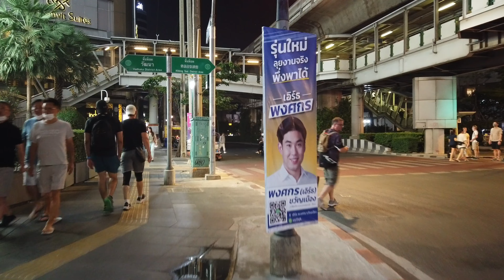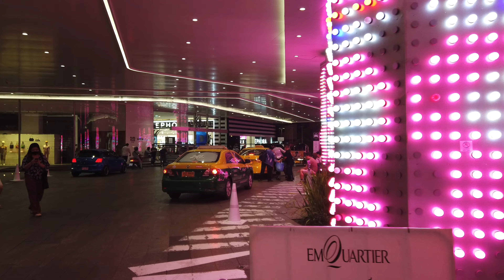Soi Cowboy After Dark: A Walk Through Bangkok's Red Light District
Soi Cowboy red-light district is located near the famous commercial area Terminal 21. Soi Cowboy was named after an African-American cowboy guy who was the first to open a bar in this area since the 1970s.
Soi Cowboy Street is such a famous area for those in search of active nightlife in Bangkok. It caters mainly to tourists and expatriates. Soi Cowboy contains one of the three largest groups of foreign-oriented bars in Bangkok, the other two being Patpong and Soi Nana Tai.

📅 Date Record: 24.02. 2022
🕖 Local Time - 9:30 PM
⛅Temperature: 30℃